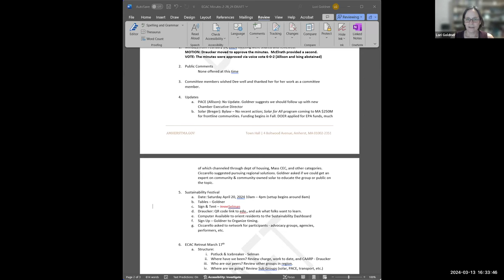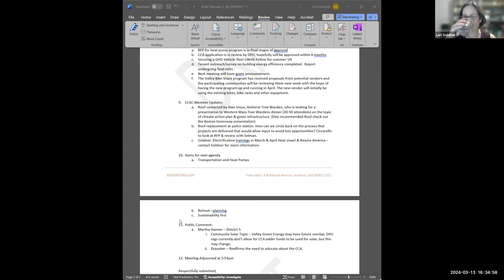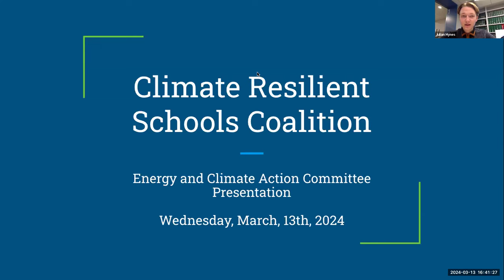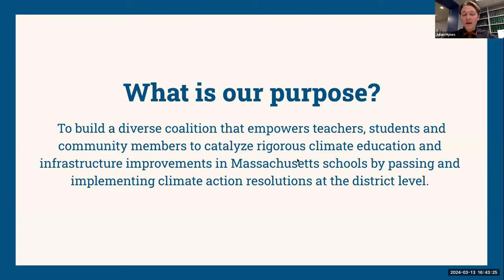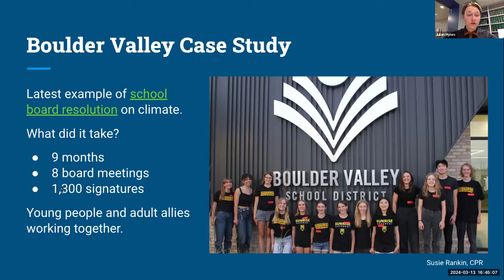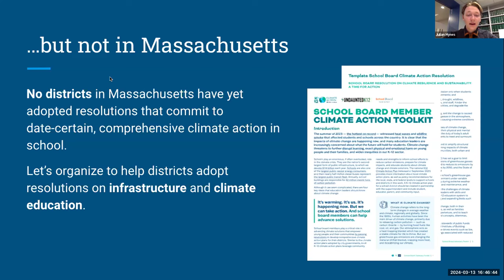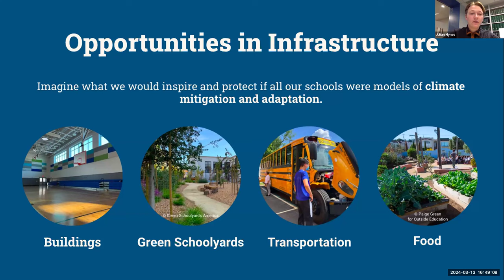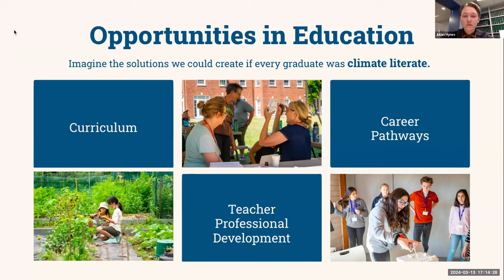Energy and Climate Action Committee Meeting Mar 13, 2024